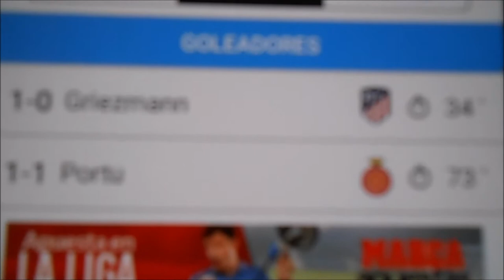ATLETI-GIRONA EL REINICIO DE LA LIGA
EN ESTE VIDEOOS OS VOY A ENSEÑAR EL REINICIO DE LA LIGA